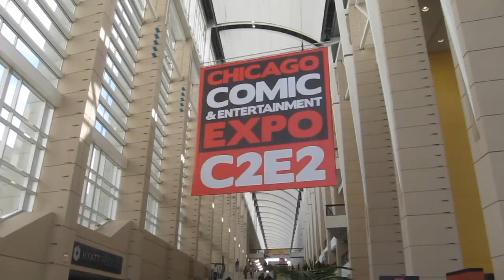Geek Girl Pen Pals at C2E2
Join iggles Stewie, Joanna, Mariel, Amanda, and Summer in their adventures at C2E2 2016 in Chicago.

The International Geek Girl Pen Pals Club, also known as the IGGPPC, is a large and thriving group of worldwide geeky friends. The club was designed to bring together the nerd community through shared interests in all things geeky, a love of stationery, and an interest in making friends. Each month, we pair hundreds of geek girls and guys with their nerdy soul mates from across the globe, using their Top 5 Geek Loves to find their perfect match. Our website is used to host many more activities, including Activities,Swaps & Exchanges, events like IGGPPCamp, and discussion on our Forums! It is also home to our awesome blog, +5 Charisma.